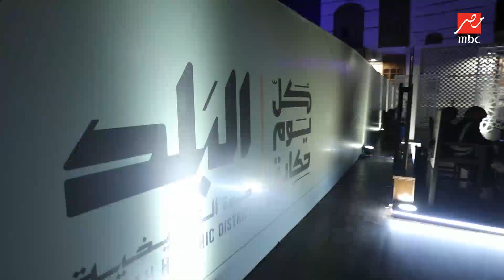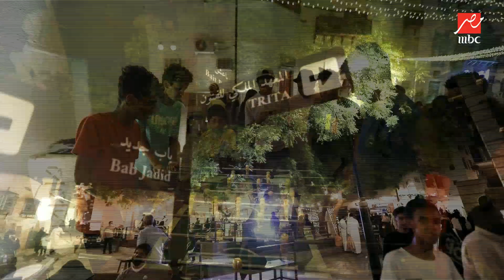أجواء رمضان في مدينة جدة التاريخية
جولة سياحية في مدينة جدة التاريخية وأجواء رمضان التي تتميز بها